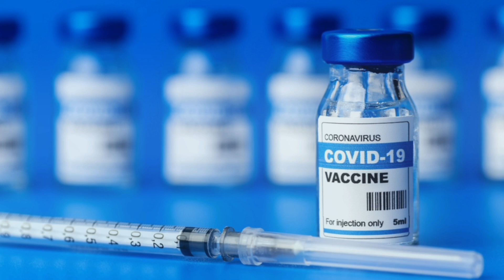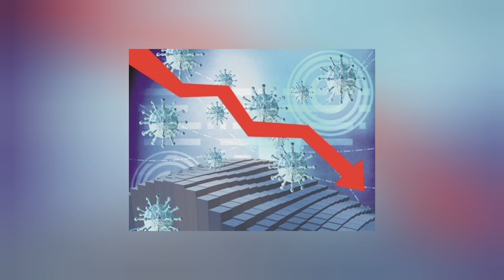சவுதி அரேபியாவில் வெளிநாட்டவர்கள் கைது| Covid-19 Updates| Saudi Tamil News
✨This video gives Saudi Arabia daily news updates in Tamil.

✨இது சவுதி அரேபியாவின் தினசரி செய்தி துளிகளின் தொகுப்பு.

✨Contents source from Social medias.